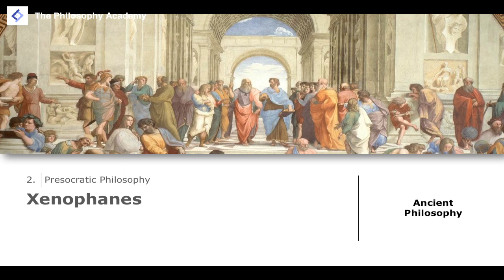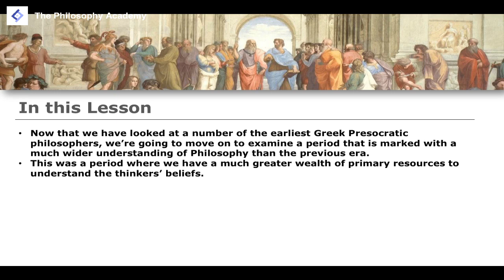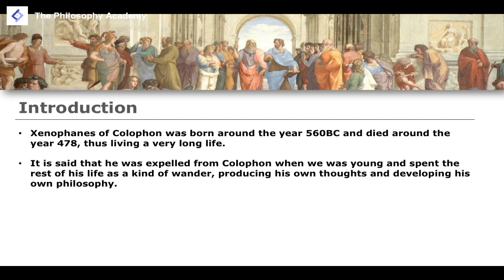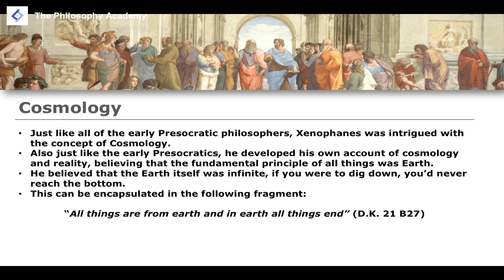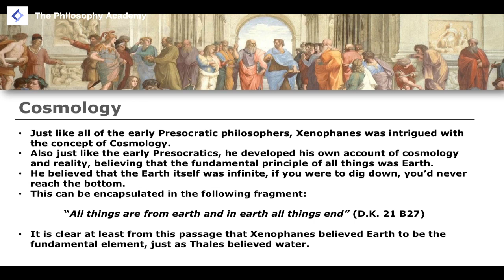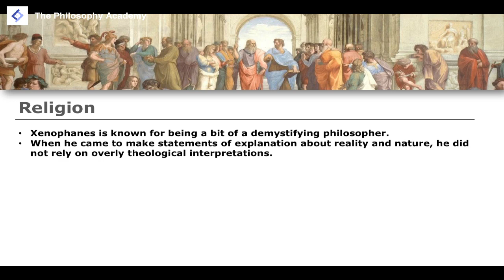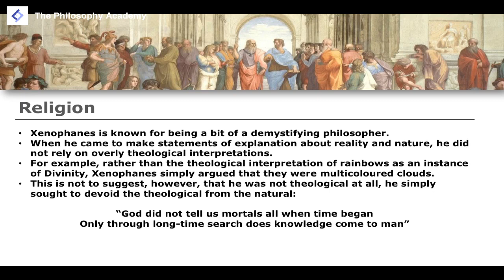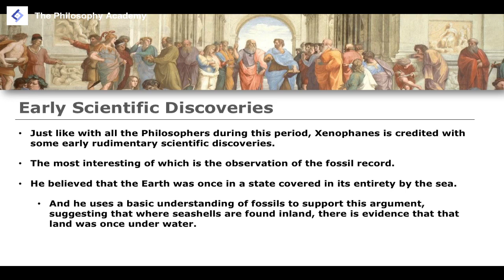Xenophanes | Ancient Philosophy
The Philosophy Academy is an educational project designed to teach Philosophical content for all, for free.

- C.S. Evans, A History of Western Philosophy - From the Pre-Socratics to Postmodernism (IVP Academic 2018).
- A. Kenny, A New History of Western Philosophy: In Four Parts (Oxford University Press, 2012).
- C. Shields, Ancient Philosophy: A Contemporary Introduction (Routledge Contemporary Introductions to Philosophy, 2022).

All images are protected under CC-BY-NC copyright licence.